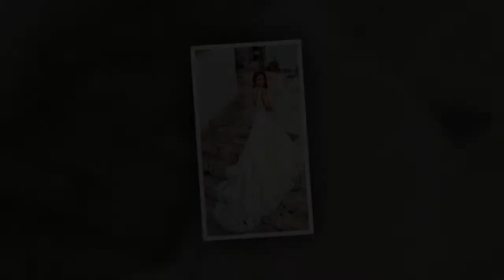Modne uczesania na wesele 2018